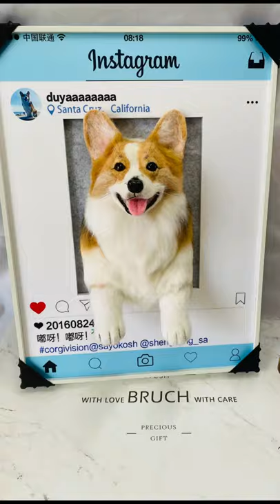Make your pets' photo with these DIY needle felting kit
Keep your pets together with you forever